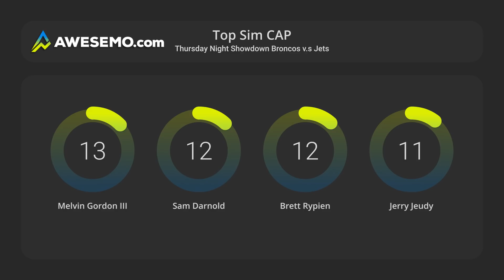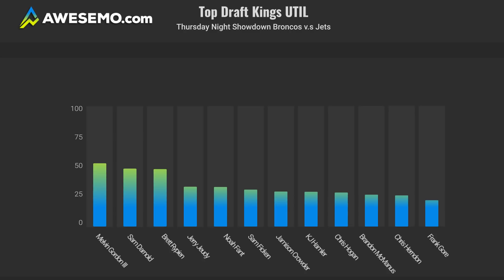NFL DraftKings Picks - Broncos vs. Jets - Week 4 Thursday Night Football DFS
Awesemo.com's Josh Engleman gives his NFL DraftKings picks for Week 4's Thursday Night Football game between the Broncos and the Jets for DraftKings.